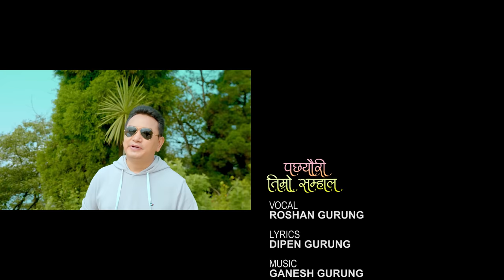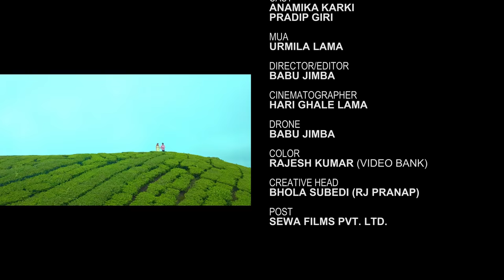Pachheuri timro - Roshan Gurung ft. Pradip Raj Giri, Anamika Karki | Nepali Song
VOICE -ROSHAN GURUNG
LYRICS: DIPEN GURUNG
ARRANGE: RIKESH GURUNG
RECORDING/MIXING: RIKESH GURUNG
DIRECTOR: BABU JIMBA
CINEMATOGRAPHER: HARI CHALE LAMA
DRONE: BABU JIMBA

VISUAL EDIT AÁSHISH IIMBA
COLORE/GFX: RAJESH KUMAR
MUA: URMILA LAMA
CREATIVE HEAD: BHOLA SUBEDI (R) PRANAP)
POST: SEWA FILMS PVT. LTD.

©रोशन गुरुङ्ग
यस च्यानलमा रहेका अडियो-भिडियोको पुरै वा कुनै अंश हाम्रो जानकारी र अनुमति बिना डाउनलोड  गरी अन्य कुनै पनि प्रयोजनका लागि अरु YouTube, Facebook वा अन्य सामाजिक संजालमा अपलोड गरेको पाईएमा प्रचलित राष्ट्रिय तथा अन्तरराष्ट्रिय कानुन बमोजिम कडा भन्दा कडा कारबाही गरिनेछ | यसबाट हामीलाई पर्न गएको क्षतीको भरपाई र असुल-उपर पनि अभियुक्तबाट गराइने छ | अडियो-भिडियोको सर्वाधिकार © रोशन गुरुङ्गमा सुरक्षित छ | धन्यवाद !